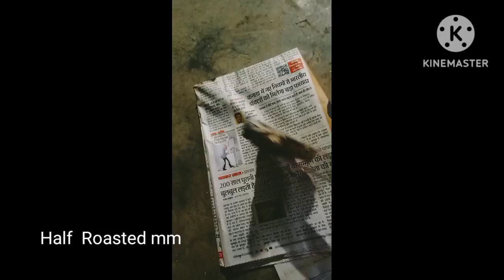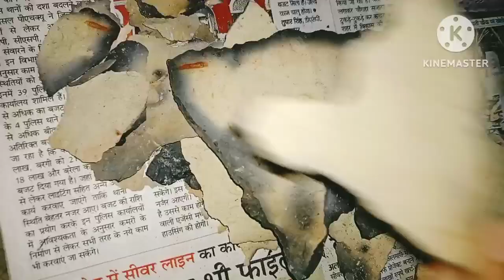Prepration with New swallow crunch videos//Rosted mm🤤//Yummy video coming soon 🤤asmr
mm crunch 🤤// Multani mitti 🤤asmr

PC Crunch vlog//Multani mitti//youtube